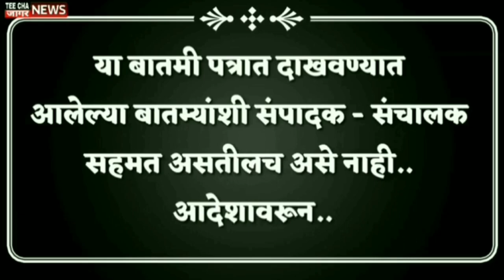मराठ्यांनीच केला मनोज जरांगे पाटील यांच्या आंदोलनाला विरोध?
teechajaagarnews#maharashtra
आम्हाला फॉलो करा तुमचं* com/Sharvaripawarnewseditor/